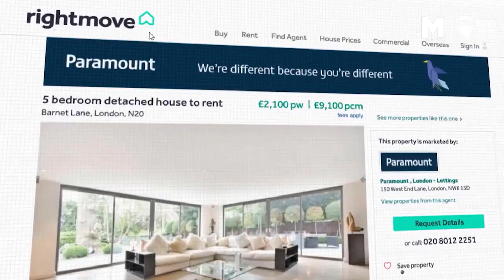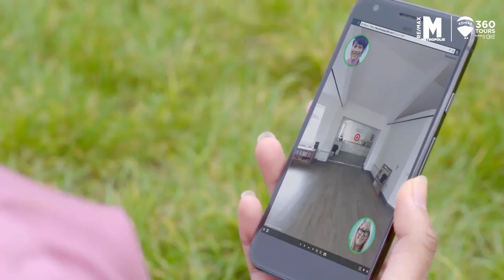Eye Spy 360 - Combining 360 Virtual Tours and Video Chat